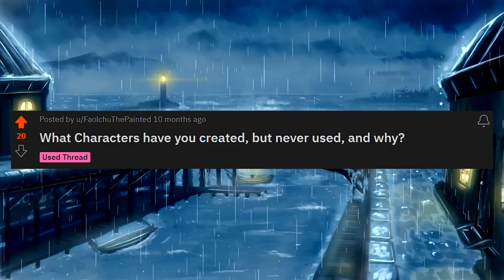What Characters have you created, but never used, and why? #2